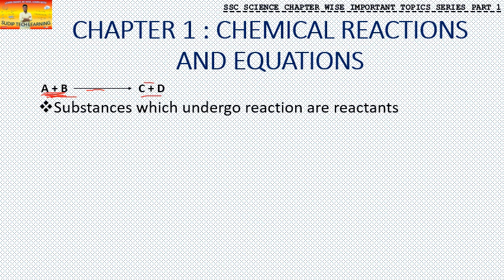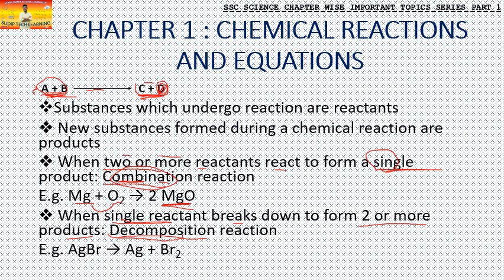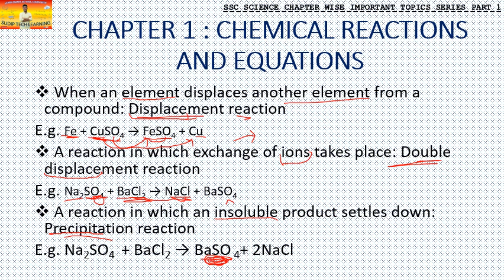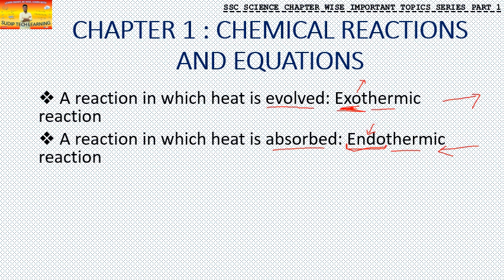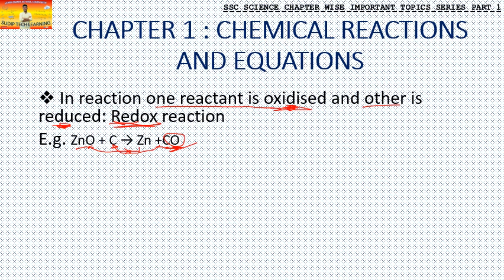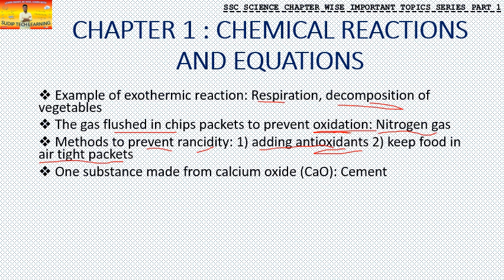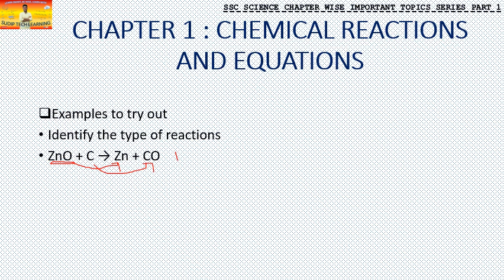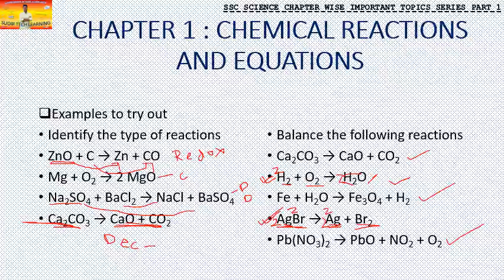PART 1 | SSC SCIENCE | ONLINE CRASH COURSE | FULL YEAR SCIENCE SYLLABUS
For notes and pdf copy of this video,

PART 1 Of ONLINE SSC SCIENCE CRASH COURSE SERIES, covering all chapters. Now science will become easy and students will learn with enjoyment.

This is all original work of Sudip TECH LEARNING